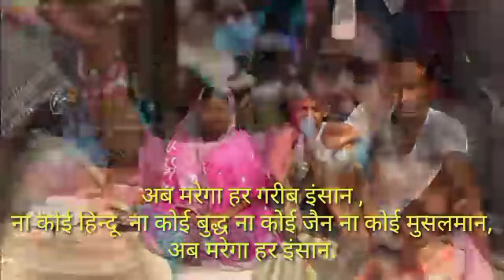Na koi Hindi na koi Musalman, ab marega har gharib Insaan.